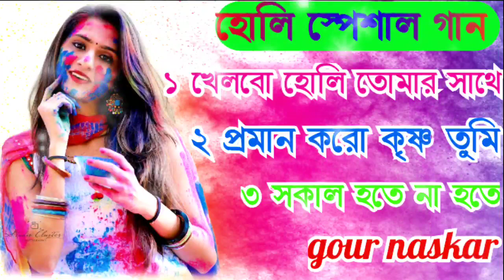Super Hit Bangla Songs হোলি স্পেশাল গান # Bengali Movie Holi Song# BengaliRomantic Song#Holi Song..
Super Hit Bangla Songs # হোলি স্পেশাল গান # Bengali Movie Holi Song # Bengali
Romantic Song # Holi Song...

হোলির গান
Superhit_Bengali Song
হোলি স্পেশাল গান